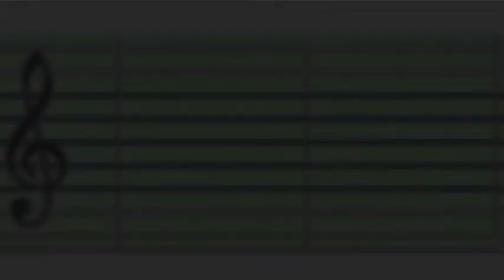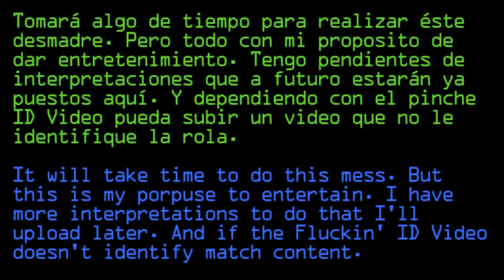Mario Paint Composer/Advance 2013 Collection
A Collection of my videos uploaded this 2013.